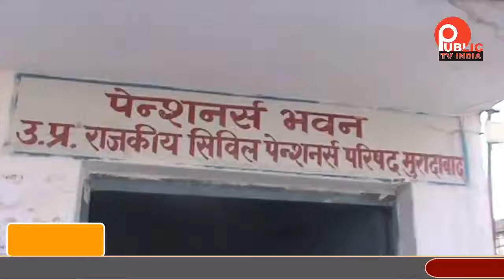राजकीय सिविल पेंशनर की मासिक बैठक का आयोजन किया गया